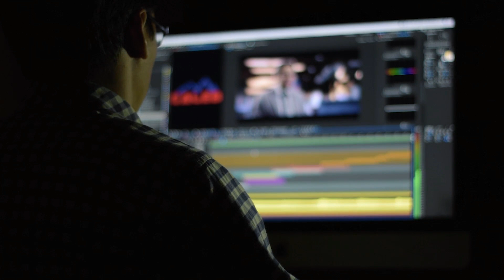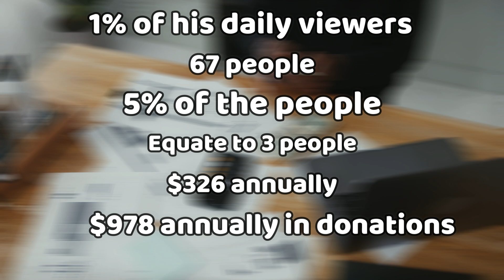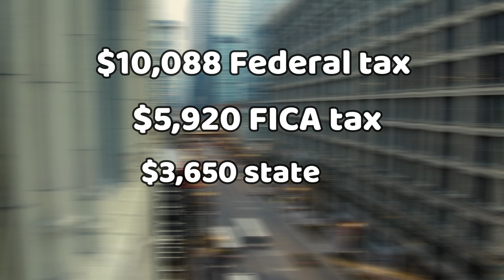Revealing Campervan Kevin's YouTube Paycheck (Don't miss this!)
Campervan Kevin is an American based YouTube channel with over 65k views.  In the channel, Kevin films himself with his family while traveling across America with their campervan.

►AdSense
His channel’s social blade metrics show that he gets an average of 6,741 views per day. According to Income Stream Builders, his channel gets an average CPM of $3.47 as the content focuses on the lifestyle niche, while Looxcie puts his CPM between $5 and $8 because the channel is based in the US.

►Taxes
He currently lives in the United States, so he will pay about $10,088 Federal tax $5,920 FICA tax, and $3,650 state tax.